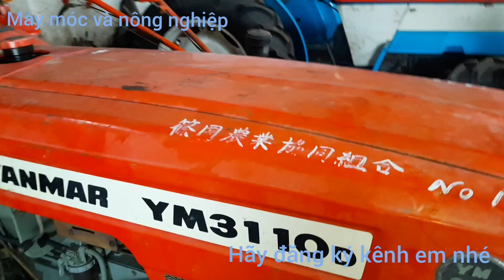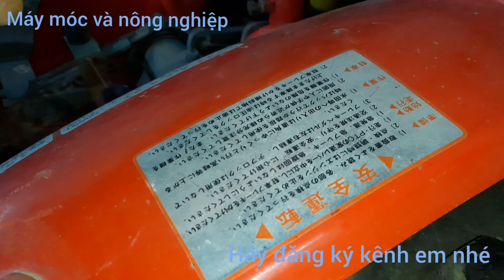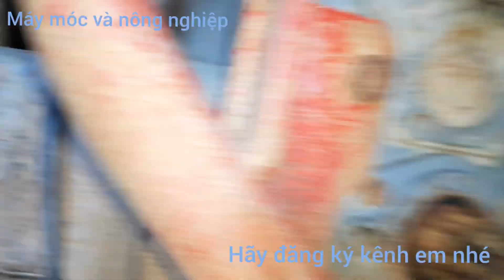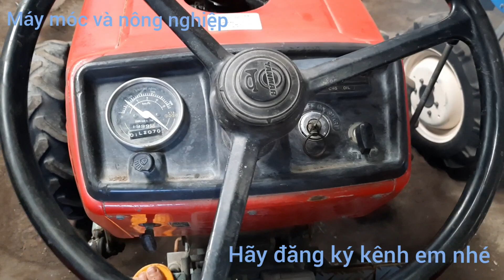xe đã bán rồi Hàng VIP có mái che yanmar 3110 trợ lực lái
Bán Kubota Mitsubishi iseki shibaura hinomoto máy móc và nông nghiệp Hàng VIP có mái che yanmar 3110 trợ lực lái